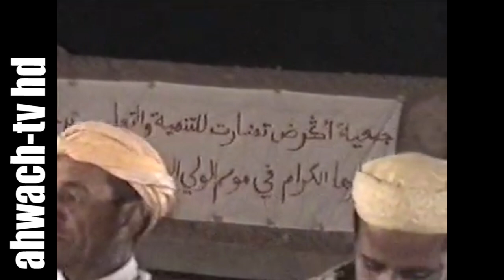عندما يعشق الشاعر ترى الإبداع 👂👂👂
هذه القناة تهتم بكل ما يخص الفن الامازيغي من النضم الموسيقى والشعر وكل ما يتعلق بفنون احواش. نشد الرحال الى كل الاماكن التي مازلت تهتم بالحفاض على هذا الموروث المتميز بأصالته وتنوعه
تنمرت نون